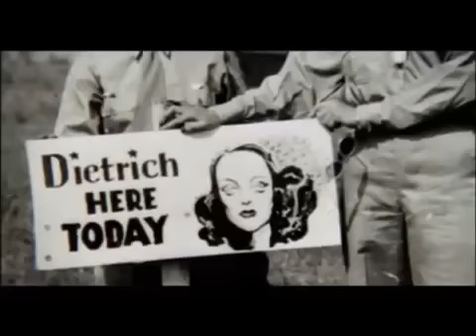Questo film lo dedichiamo ai folli che vogliono cambiare il mondo - Bellissimo